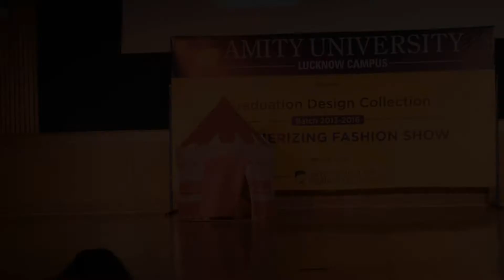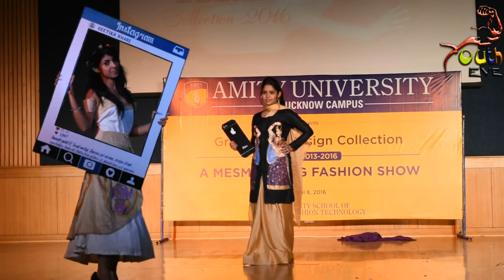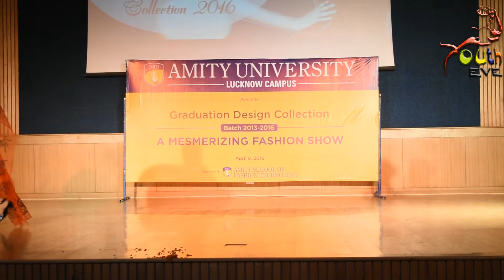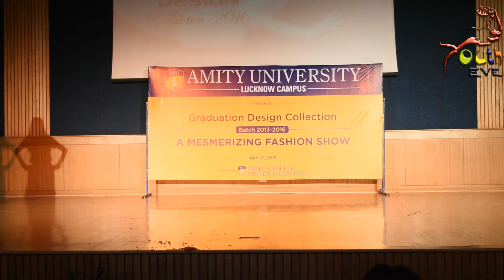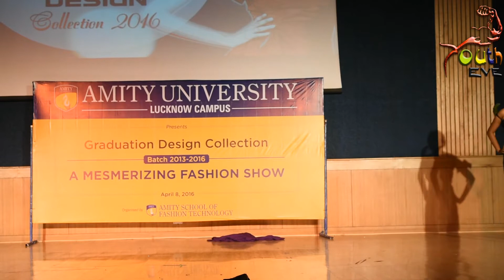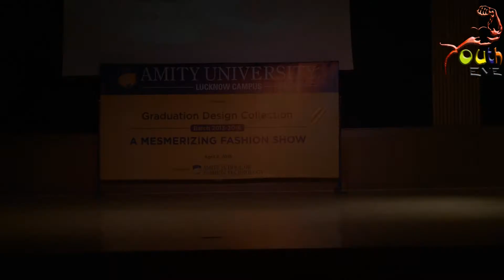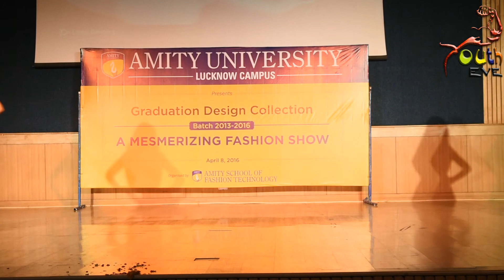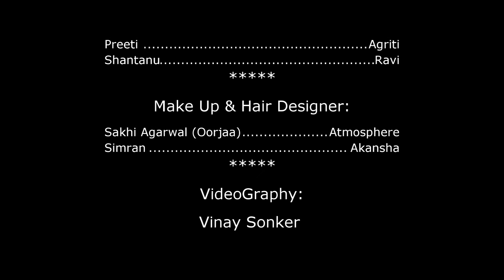Amity Graduation Design Collection 2016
Conducted By: Amity School of Fashion Technology
Choreographed By: Sameer Srivastava (Runway Fashion House) & Saurabh Kishu (Youth Eve)
Photography: ©